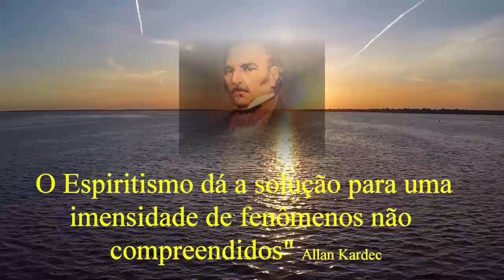UNIÃO FRATERNAL - GNL #362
🇧🇷 📺 TV GÊNESE 📡 APRESENTA: GÊNESE NO LAR
TEMA: UNIÃO FRATERNAL

📲 Apresentação: Carlos Alberto Braga Costa – 23/06/2021
OS TEMPOS SÃO CHEGADOS na visão de Kardec é um bálsamo para as dores do coração. Através do conhecimento espírita, oportunidades revelam a misericórdia divina para todos. Dica do evento: Unamo-nos em Cristo, "procurando guardar a unidade do espírito pelo vínculo da paz.  Estude conosco e compartilhe com amigos

Fonte: A Gênese – Capítulos, XVIII – item 14– Allan Kardec
Fonte Vida - 49 - Emmanuel - F C Xavier

Ave, Cristo!

Programação semanal:
Reuniões Públicas: